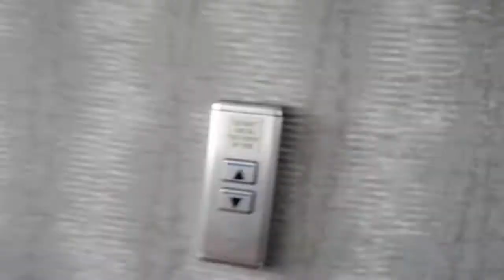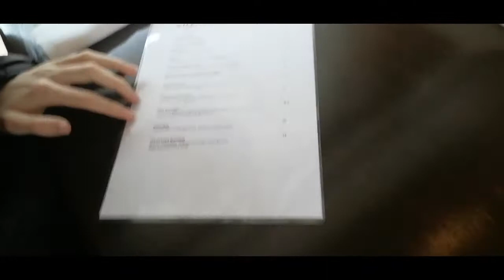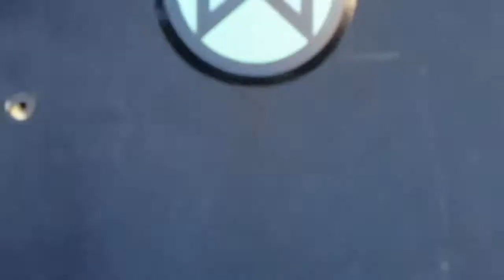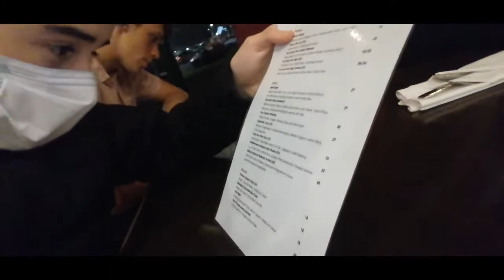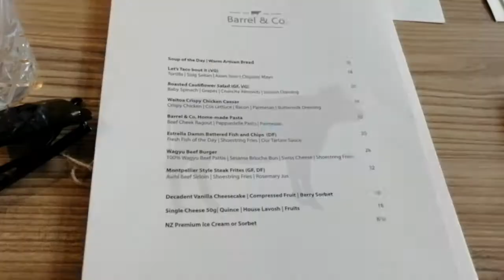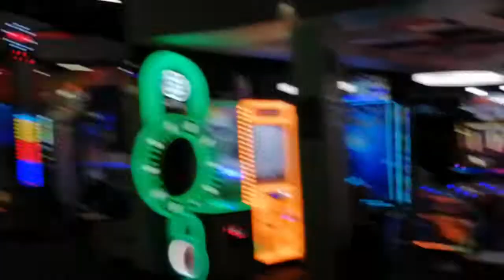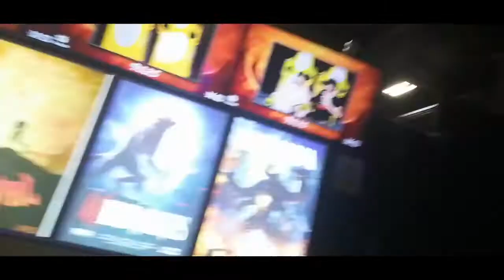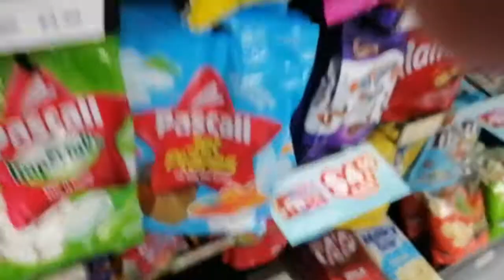IT'S TOM DUNKINS' BIRTHDAY! | Rotorua Birthday Bash Master-Vlog (2.0)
On this Birthday (October 5th) Master-vlog, me and Lil Bo Pete (and Can Opener Girl, who appears later in the video), head to Rotorua New Zealand to celebrate! We do many activities, such as swimming, going for walks, riding down the Skyline Luge, 3D movies, bowling, and much much more! Watch through the whole vlog and join us on our journey!